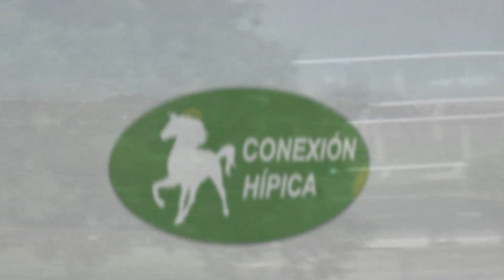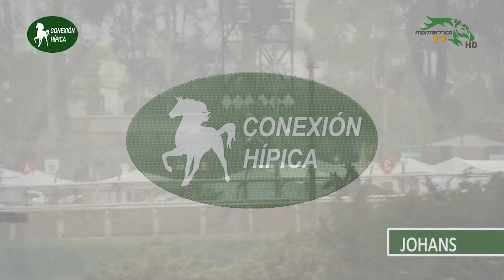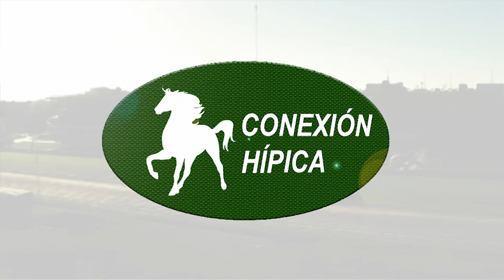CONEXION HIPICA 20 07 21